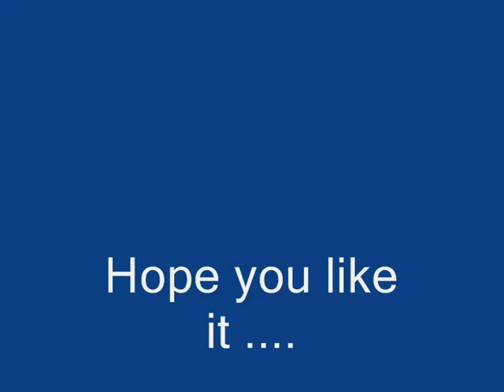Dubai Intl to Kabul Intl Airport Ariana Afghan.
Wrong title in the vid this flight was from Dubai Airport to Kabul airport. with Ariana Afghan Airlines  Airbus 300.